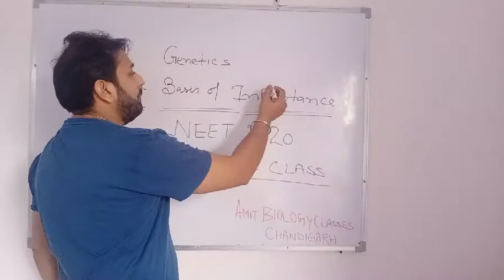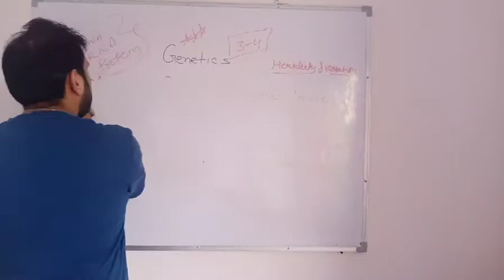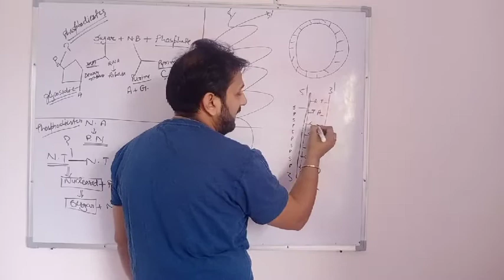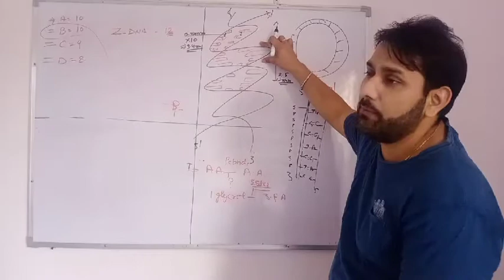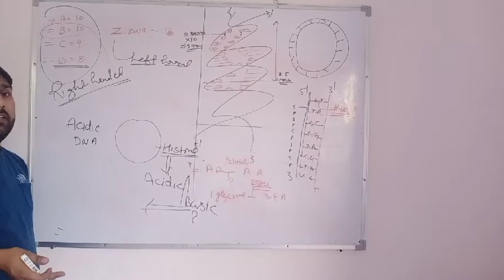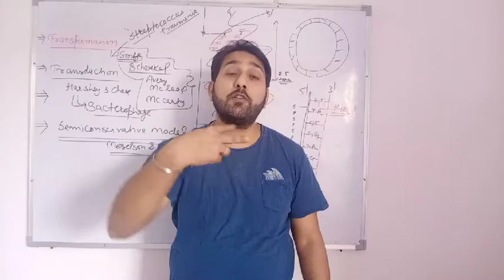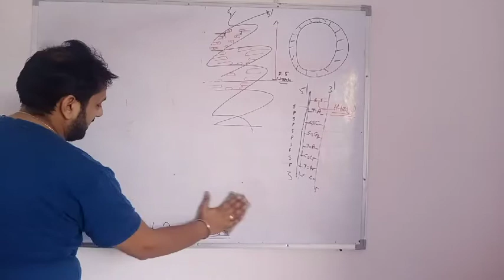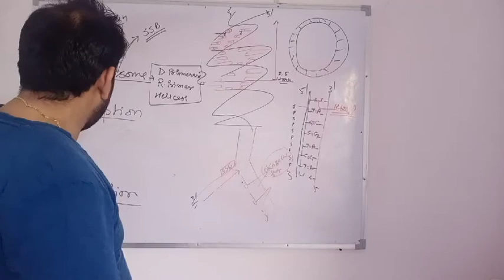Molecular Basis of Inheritance. Crash NEET 2020